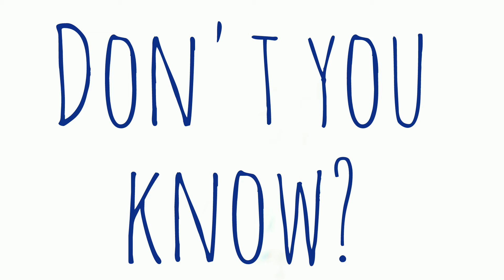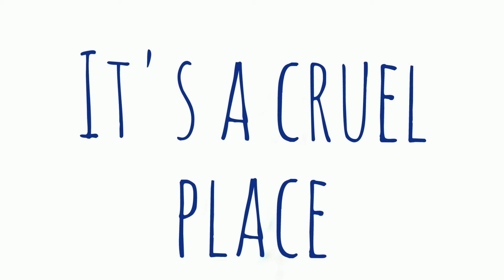Blue world unroping